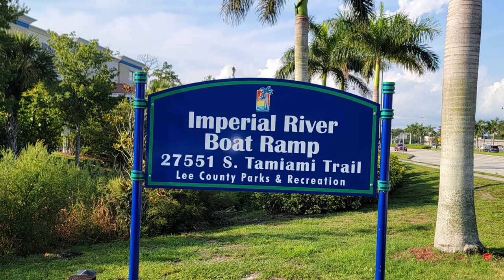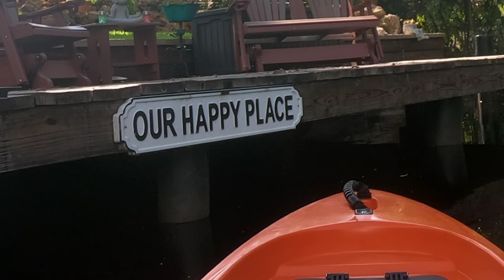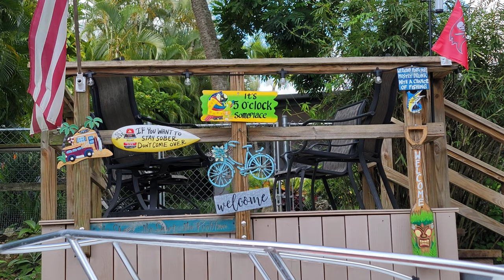Imperial River, Bonita Springs, Florida Kayaking by SWFLKayak.com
A scenic kayak ADVENTURE through the Imperial River.   Started of US41 and went all the way to Boondocks Road on the East side of I75.  Saw a few alligators, turtles, Iguanas. and birds.  Between the trailer resort and I75 there were some fun obstacles with a pretty good current to keep things interesting. Great ADVENTURE. for a video.